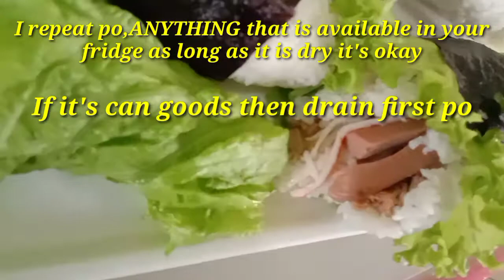How to be Creative w/ Plain Rice || Simple Rice Recipe ||Leftover Rice |Any Leftovers are Essential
👉This time kusina ni Mayo made used of Leftovers in the kitchen.
👉just give importance with the mixture of rice then for the filling it's up to us to choose as long as the foods are dry then it's 👌👌:-):-)..
👉When using canned goods be sure to drain it first.

Ingredients for the Rice Mixture:
👉2 cups new cooked or leftover rice
👉salt to taste 👌up to your preference

❣️as for the filling it's up to whatever is available in your fridge or kitchen.❣️